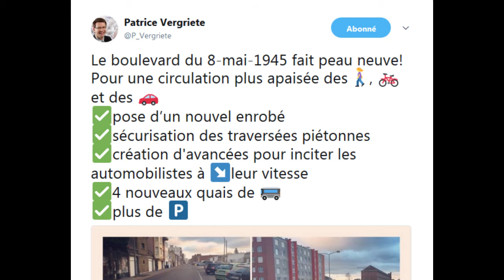Boulevard du 8mai 1945 - Dunkerque - Dk'plus de mobilité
Boulevard du 8mai 1945 - Dunkerque
vérifions le tweet de la municipalité
Dk'plus de mobilité